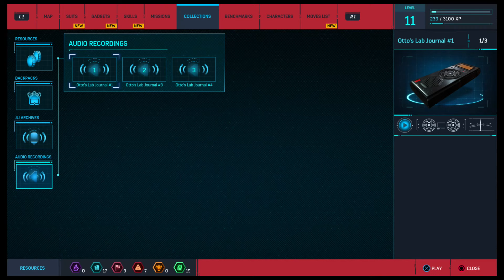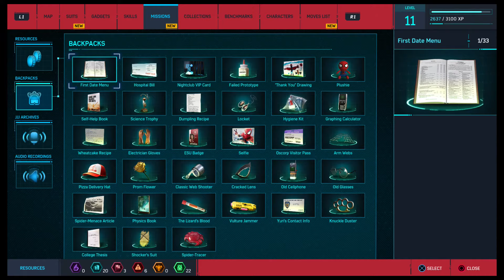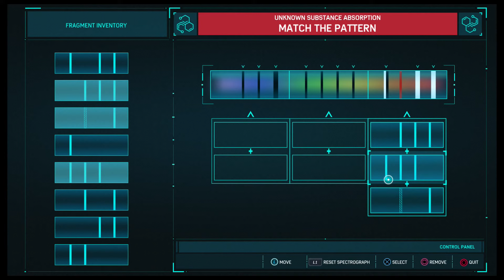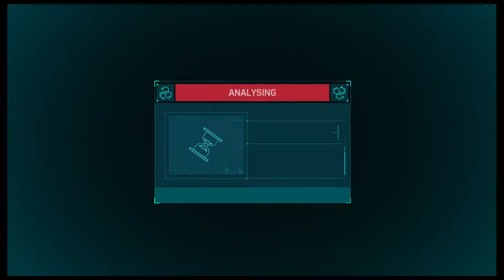MARVEL'S SPIDER-MAN (PS4) Playthrough Part 8 - NORMAN OSBORN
Check out this guys channel for all types of reactions